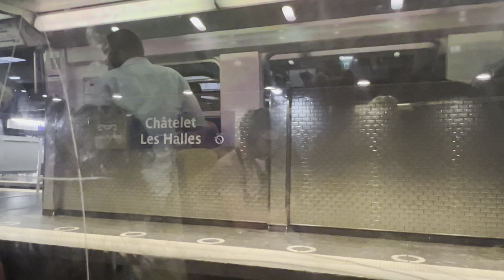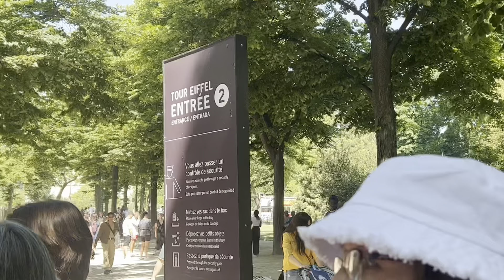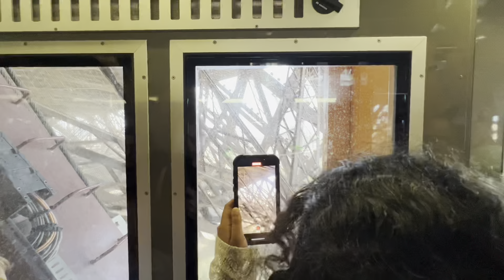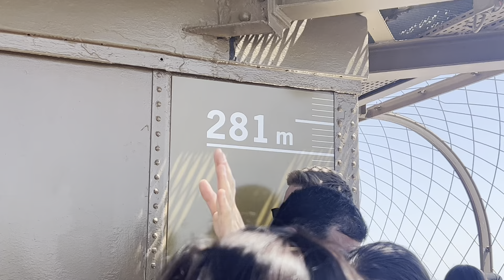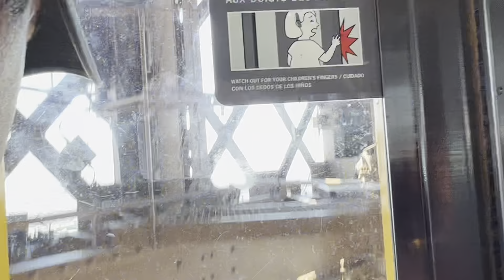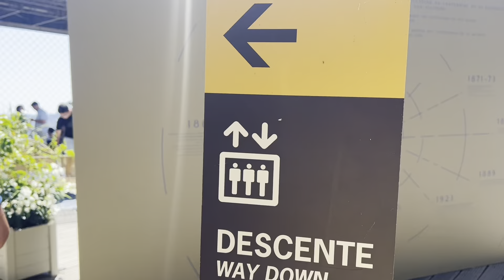Eiffel Tower, Paris